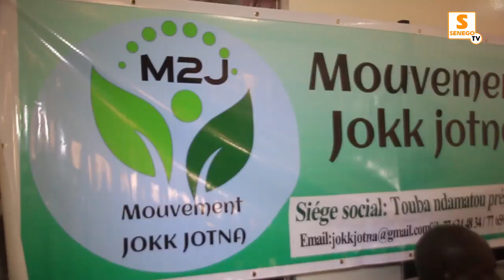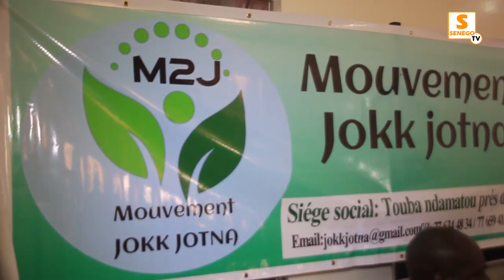Lancement de son mouvement : Serigne Saliou El Hadji Bara « Damay Politique mais Avec un autre façon